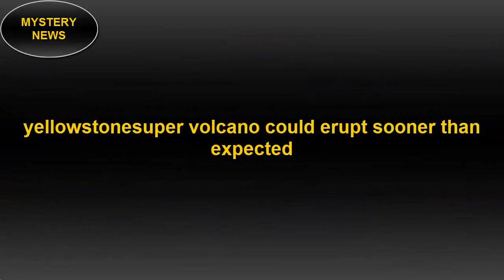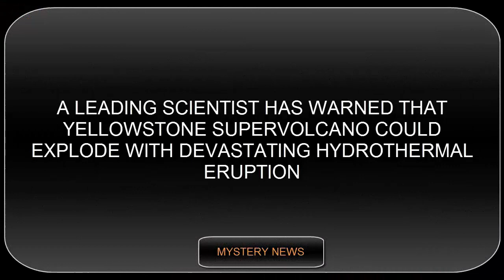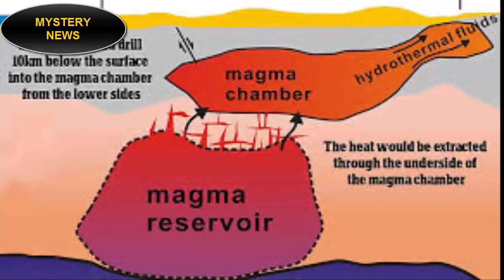YELLOWSTONE SUPERVOLCANO DEVASTATING ERUPTION